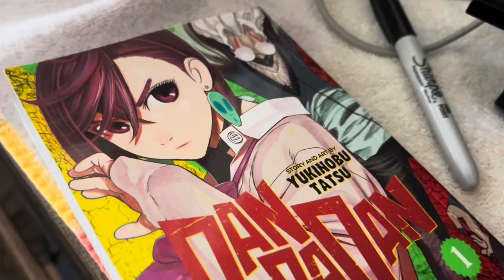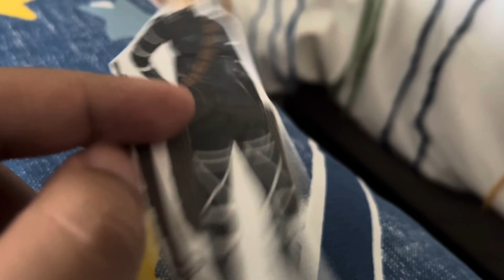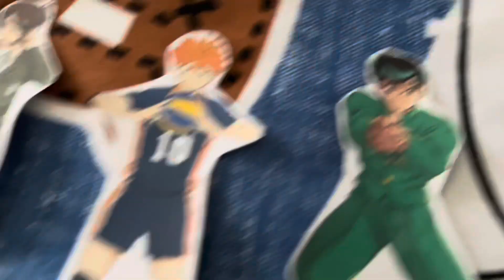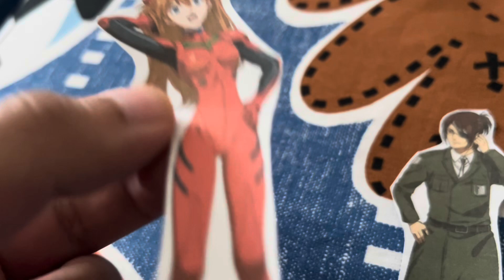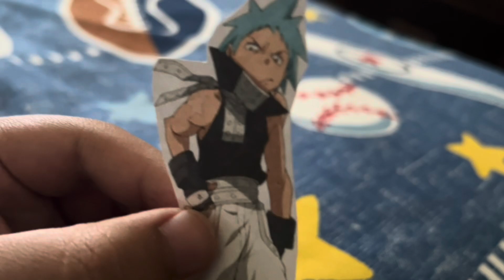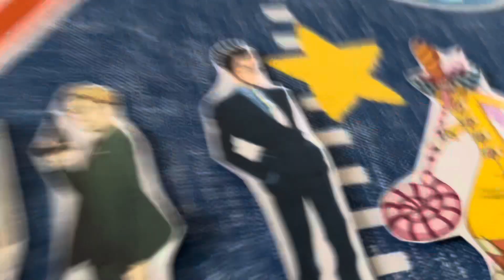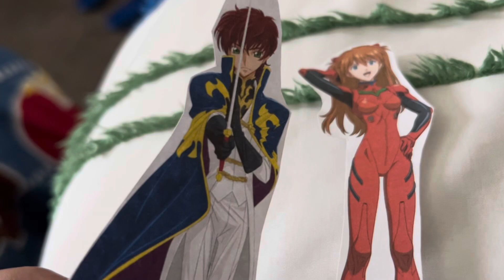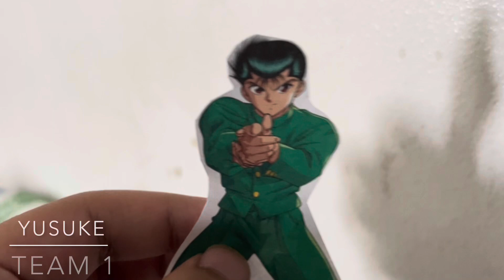Total Paper Island: Anime Armageddon Episode 17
(S40 EP17: Time for some Anime Endings)